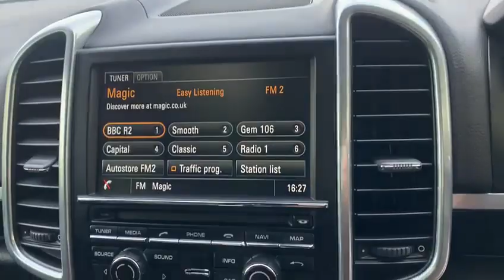PORSCHE CAYENNE 3.0 D V6 TIPTRONIC S 5d 262 BHP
NATIONWIDE DELIVERY AND CLICK AND COLLECT Available. Only 1 Private Owner From New. WITH OVER 9,000 POUNDS OF EXTRAS!! This Porsche Cayenne S Comes With 2 Porsche Main Dealer Stamps From Porsche Main Dealer and Will Be Serviced Prior To Sale. Finished in Jet Black Metallic With Black Leather Electric Memory Seats, Heated Front Seats, Porsche Communication Management with Satellite Navigation Module, Full Panoramic Glass Sliding Sunroof, Porsche Active Suspension Management, Reversing Camera Parking Assist Sensors Front and Rear, Bi-Xenon Headlights Inlcuding Porsche Dynamic Light System PDLS, 4 Zone Automatic Climate Control Air Conditioning, DAB Radio, Bluetooth, Phone Prep, Privacy Glass, Porsche Crest Embossed On Head Restraints Front and Rear, Auto Dimming Rear View Mirror, Monochrome Black Exterior Package High Gloss, Electric Wing Mirrors, Automatic Lights, Rain Sensors, Electric Tailgate, Voice Activated Controls, Isofix Rear Seats, Remote Central Locking, Alarm, additional fees may apply, please note, not all cars are kept on site please call to make appointment and to avoid disappointment. pre delivery check, This vehicle will be sold with the benefit of A Optional 24 MONTH EXTENDED WARRANTY WITH MAIN DEALER LABOUR RATES, charged at an additional 999. Hpi Checked, Part Exchanges Welcome.